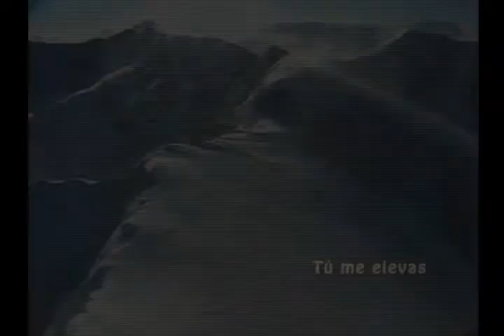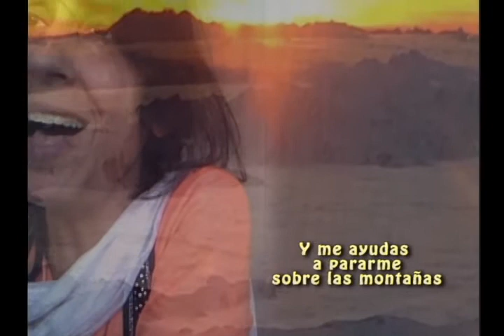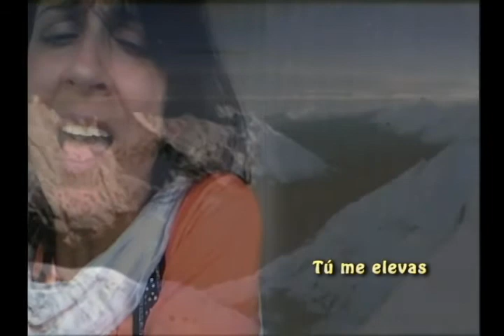"You Raise Me Up" by Maria Bozzini